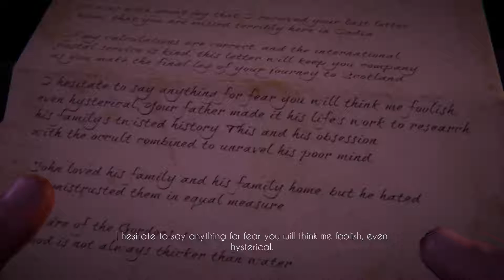Black Mirror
➡Social Media⬅

                           ➡Gaming⬅

PSN ➡ Therealkingwil24